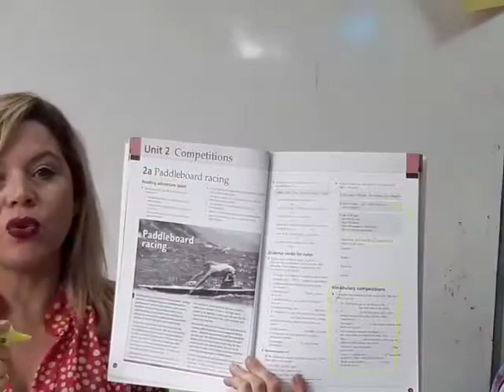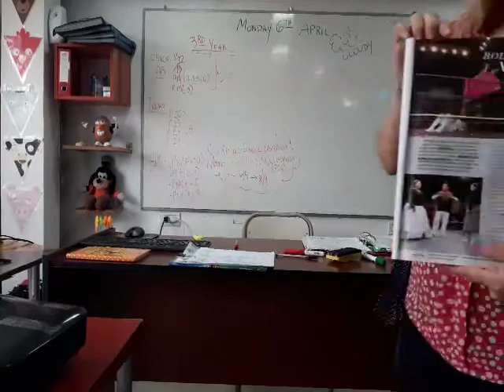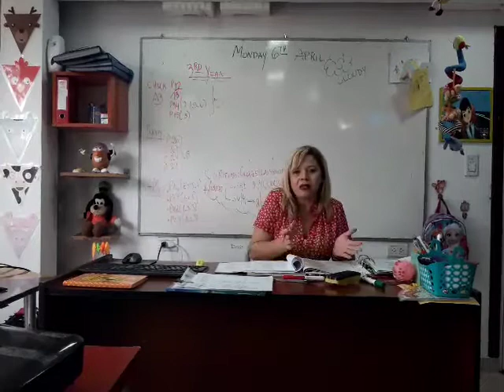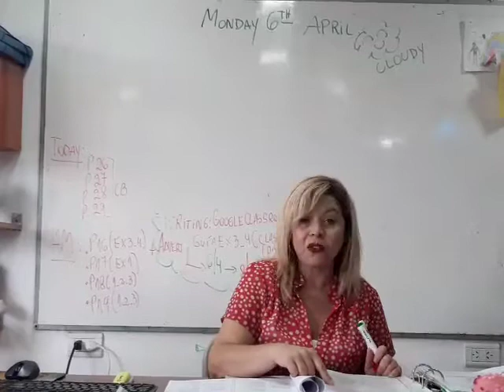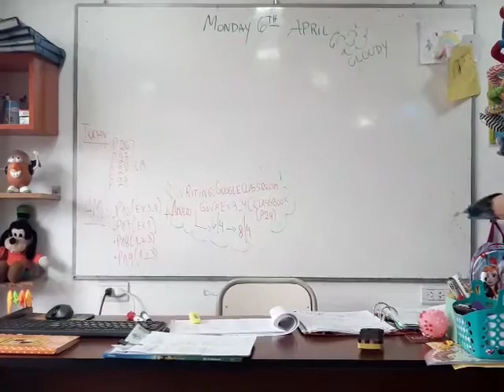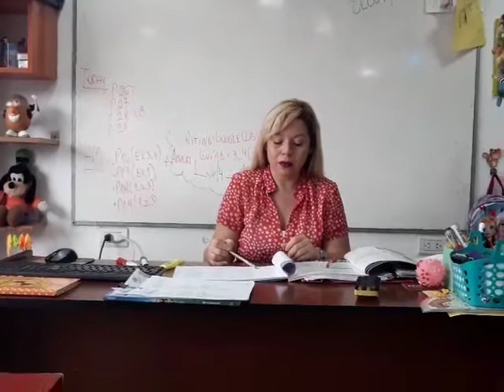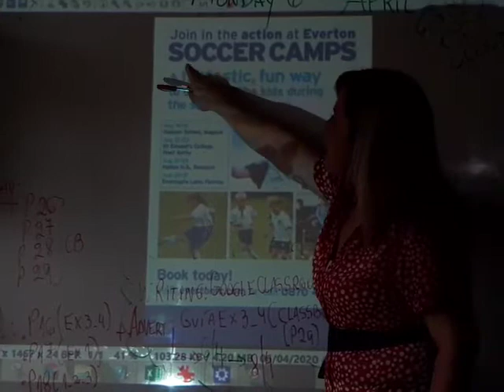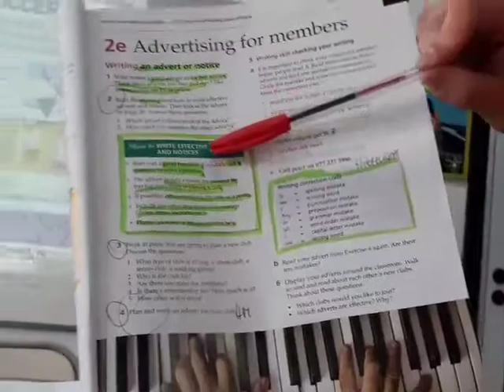CLASE VIRTUAL DE INGLES. NIVEL PRE INTERMEDIATE 3 YEAR PARA GOOGLE CLASSROOM CLASS 06-04-20